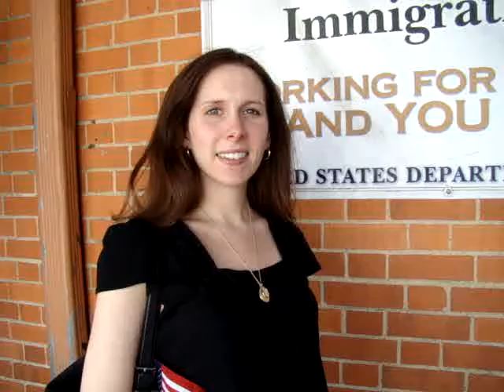Clare becomes a US Citizen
flag eagle slow motion